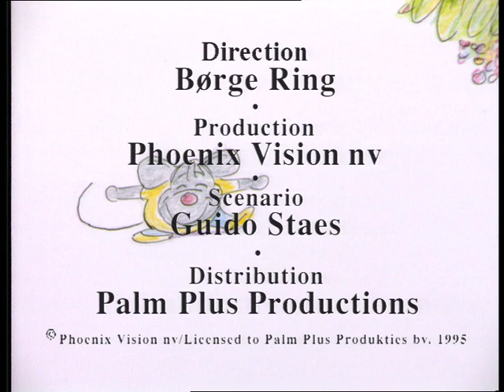Jamie de muis aflevering 22